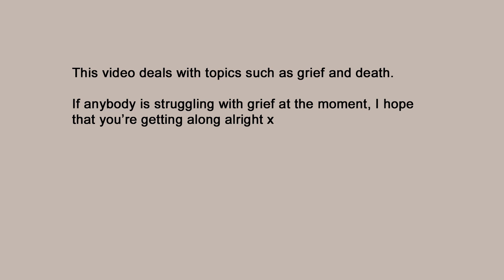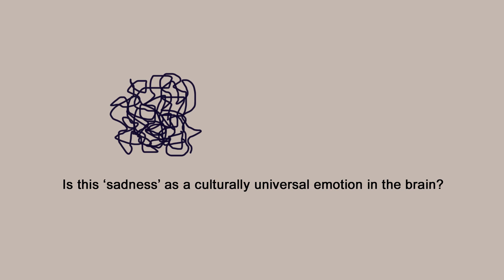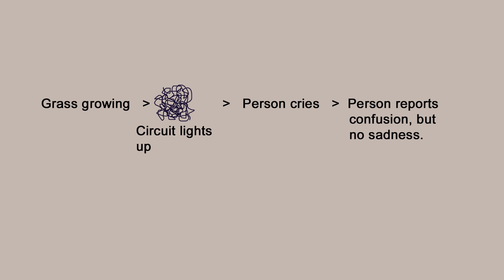Problems of Studying Emotion Cross-Culturally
A paper by Panksepp (2007) on how two theories of emotion can coexist